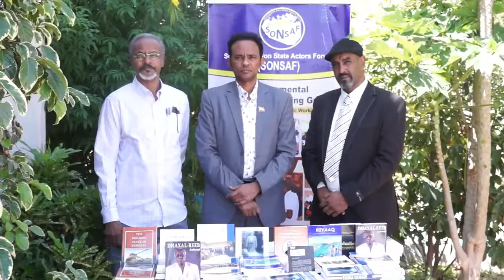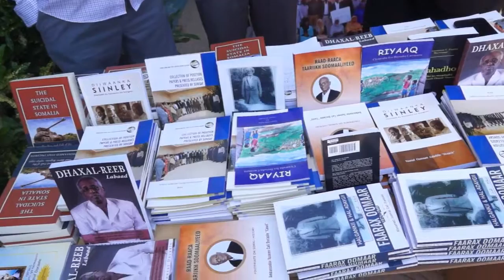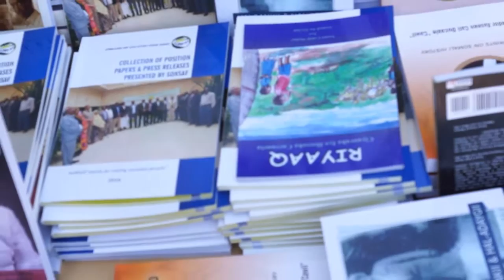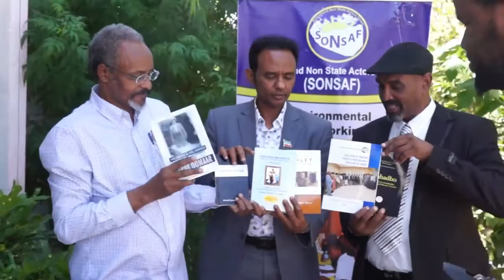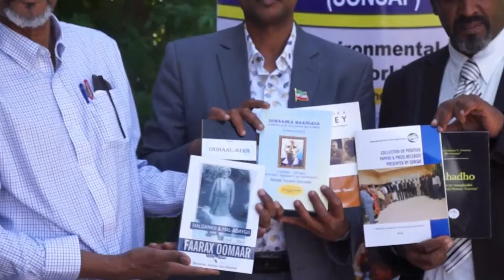Agaasimaha Dalladda SONSAF Mr Barawaani oo 200 oo Book ku wareeyey Machadka Gaarriye inistitute